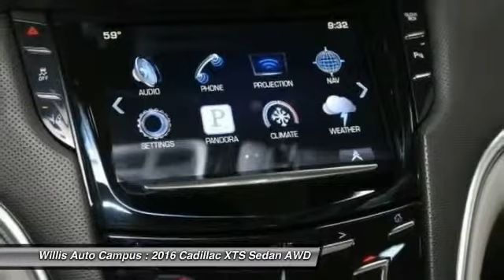2016 Cadillac XTS Des Moines IA C16X019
2016 Cadillac XTS Luxury - $55710

2121 NW 100th St.

Looking for the right sedan? Today could be your lucky day. With  miles, this Black Raven, 2016 Cadillac XTS equipped with Automatic transmission could be yours. Request more information and set up a test drive right away.